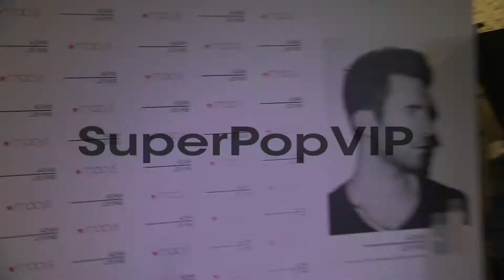EVENT CAPSULE CLEAN - Launch Of Adam Levine Signature Fra...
EVENT CAPSULE CLEAN - Launch Of Adam Levine Signature Fragrances At Macy's Century City, Los Angeles, CA, United States, 2/7/13 .